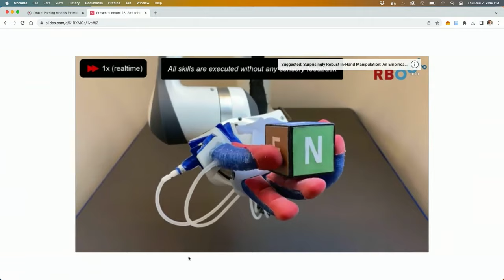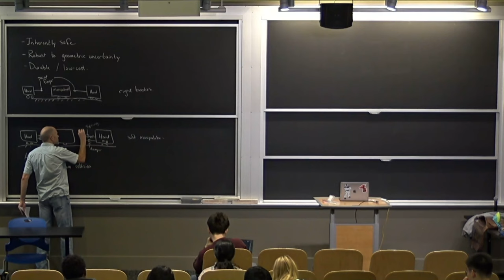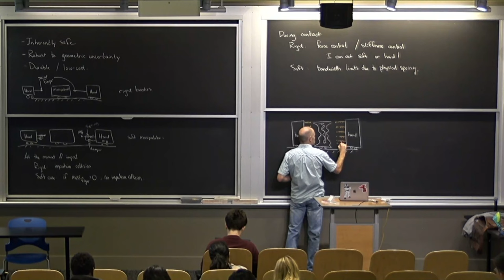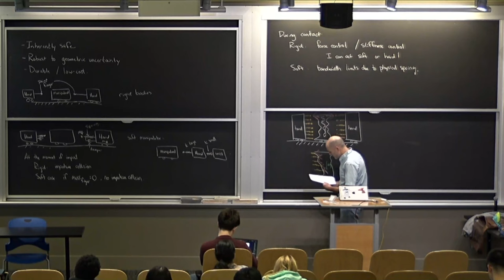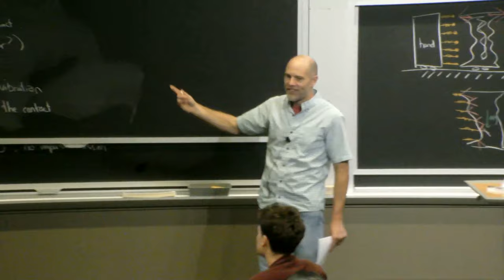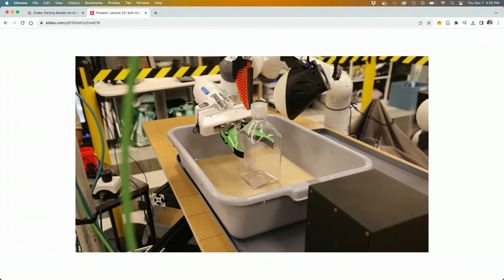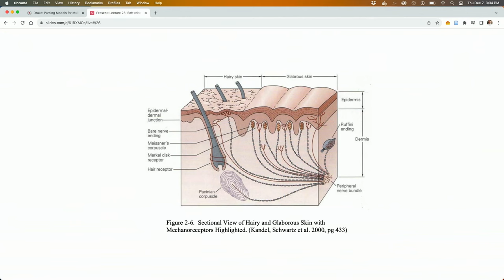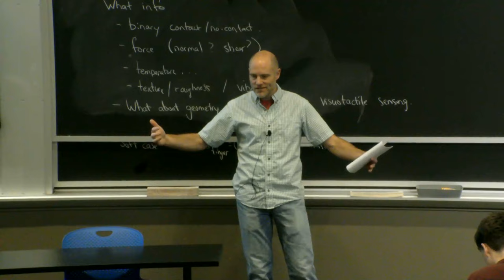6.4210 Fall 2023 Lecture 23: Soft Manipulation and Tactile Sensing